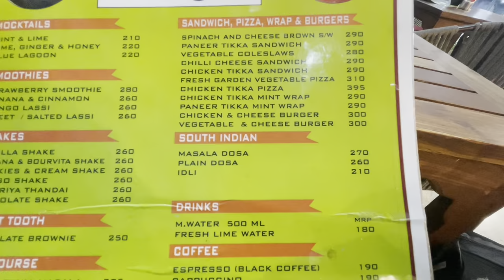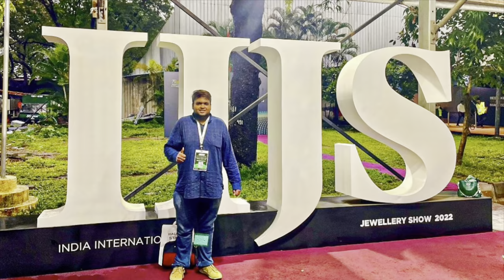A Trip to Mumbai and Lonavala From Ranchi | PRATIK THAR WALA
Pratik Thar Wala
Student Vlogs
Student Vlogger
Village food
Love story
Sunil gudiya vlogs
Sunil gudiya
Mithun kajal
Nandini
Mampi.rahul
Vijay riya
Car
Car Vlogs
Car expert
Car Owner
Car Vlogger
Car Drift
Funny Man
Vlog
New Vlog Video
Vlog Video
Vlog Indian
Daily Vlog
Daily Vlogger
Daily Vlog Video
Daily Vlogs
Hindi Vlogs
Jharkhand Vlog
Jamshedpur Vlogs
Life Style Vlogs
Indian Vlogs
Village Vlog
Village life style
Students Vlog
Thar
Mahindra Thar
Suv
Explore the unseen
Ajju 0008
Arun Panwar
Cars
Mumbai Vlogs